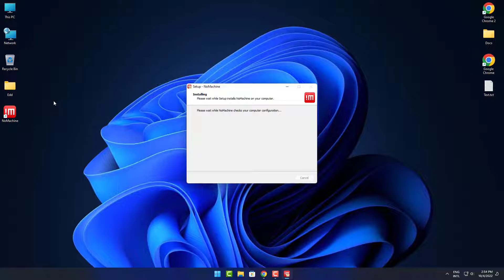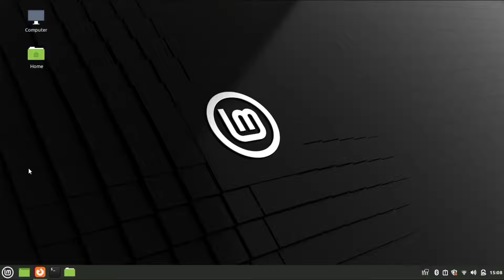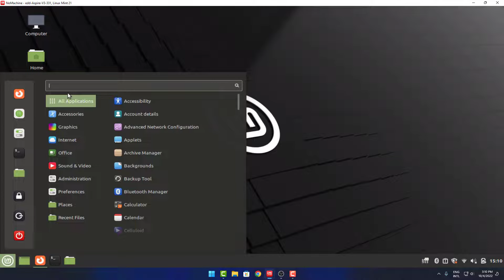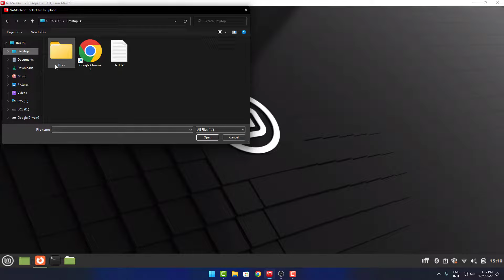NoMachine Remote Control for Windows & Linux Install Guide 2022 Alternative to AnyDesk & TeamViewer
You can really easy remote control any laptop or desktop computer running Windows, Linux, Mac OS and Android with this free software called NoMachine.
The link from the video:
NoMachine.com

In this quick educational video i will show a quick preview on how to download and install it on your PC and give you a quick demo on how fast and stable it is.